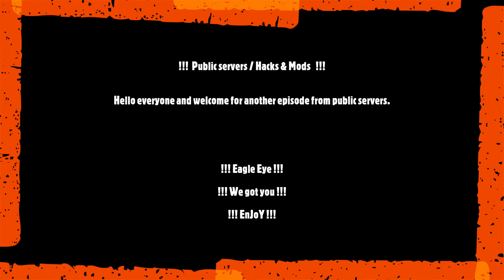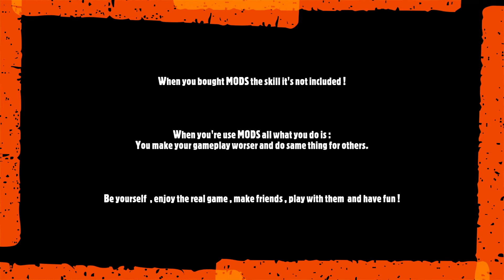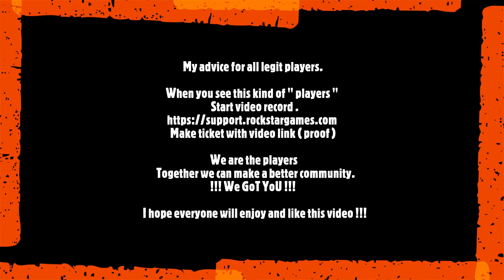Grand Theft Auto V 2020 08 02 - Kurd_sy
I will present you another  " player " who believed that nobody watch him.

Name of player : kurd_sy ( Rank 1000  / KD 12  )  / Deutschland
He used : God mode / god mode vehicle  and killing players randomly

                                                        !!! Note !!!

                               Join date : 16  July 2020 / Rank 1000

                            I hope everyone will enjoy and like this video !!!

                                                             P.S.

No matter what religion we follow or the color of the skin .
God bless everyone with health and happyness.